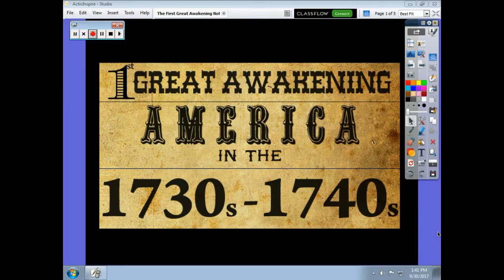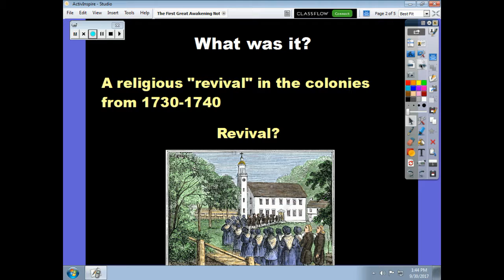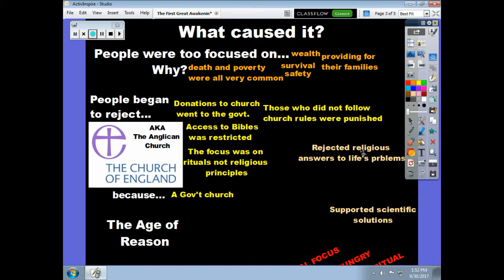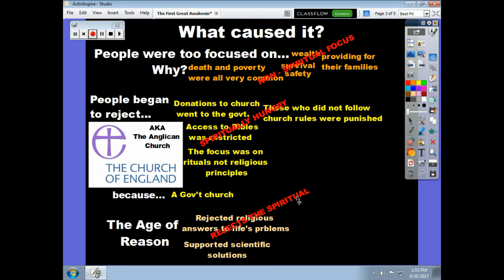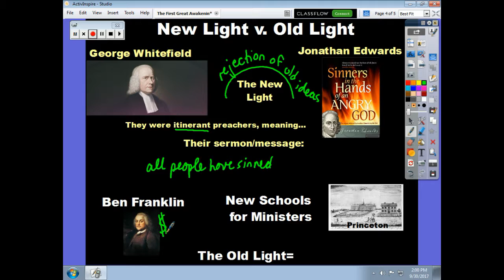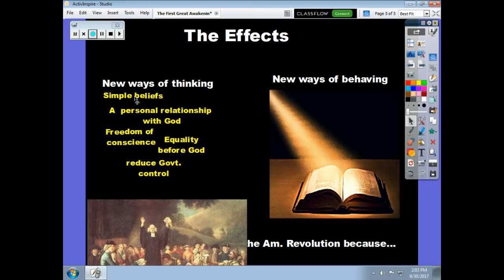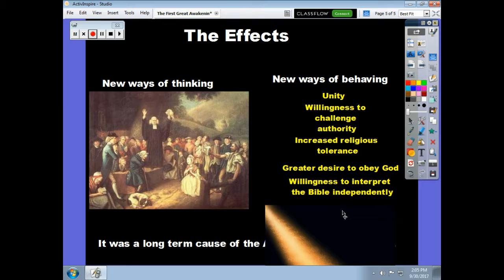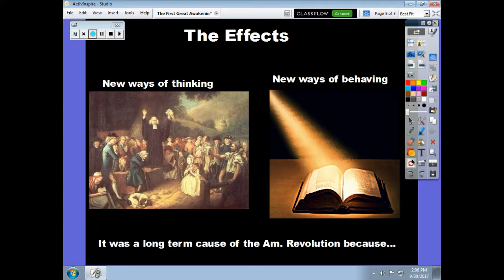The Great Awakening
Understanding the religious movement that prepared the English colonies for the Am. Revolution